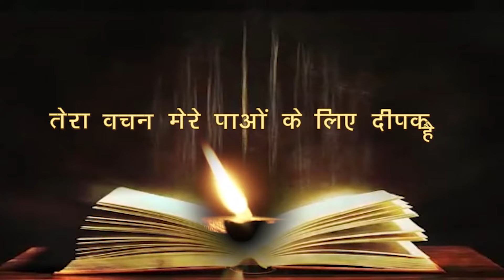रोज़ाना बाइबिल पाठ || Daily Bible Reading || 17 Jan. 2024 || PBTV